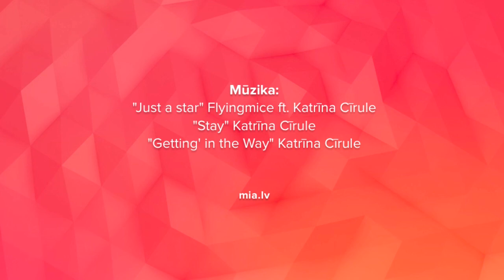Katrīna Cīrule - jaunā un talantīgā latviešu dziedātāja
Katrīna Cīrule - jaunā un talantīgā latviešu dziedātāja. Eirovīzija, Koru kari, Gospeļu koris... tur visur piedalās Katrīna. Iedvesmojies no Katrīnas, kā attīstīt savu talantu un piepildīt sapņus!
Fonā skan Katrīnas iedziedātas dziesmas.